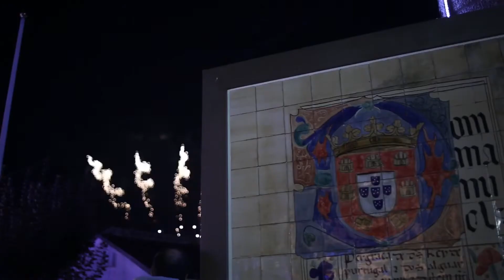Gerês - Terras de Bouro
História de Terras de Bouro

Chamoim, Sequeirós, sede do concelho de Terras de Bouro em 1887
Este é um município de montanha cujo povoamento se perde na memória dos tempos, como o comprovam as pinturas rupestres e vestígios da Idade do Bronze. A presença humana mais marcante, porém, remonta ao tempo dos Romanos, utilizadores de água termal do Gerês e construtores da Geira (Via Romana).

Visitar esta região é contactar com o vasto património dos antepassados: a Via Romana, vulgo Geira, com a maior concentração de marcos miliários epigrafados do Noroeste peninsular, reconhecida como Património Nacional e em fase de candidatura a Património Mundial; é reviver as agruras do povo Búrio na defesa da zona raiana e do seu castelo, o castelo de Bouro, honrando o compromisso assumido, aquando da atribuição de privilégios reais e cujas trincheiras testemunham o heroísmo deste povo; é contactar com as tradições ancestrais, (trilhos dos pastores, dos contrabandistas, dos regadios, dos moinhos, etc.) que possibilitaram, durante séculos, a sobrevivência de um povo simples, amante da sua terra e disposto a dar a vida pela pátria. É desfrutar da natureza, em toda a sua plenitude, como escreveu Miguel Torga, onde: "tudo se conjuga para que nada falte à sua grandeza e perfeição" (Diário VII).

Hoje, tornou-se um destino turístico por excelência, quer pelas marcas de ruralidade, não obstante ficar perto de Braga e Porto, quer pelo património cultural, ambiental, paisagístico, termal e religioso.